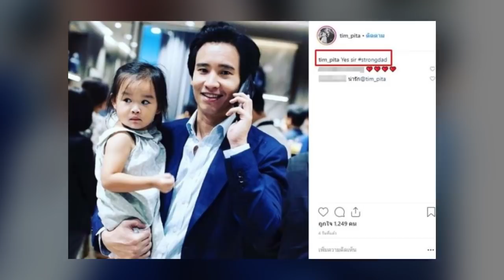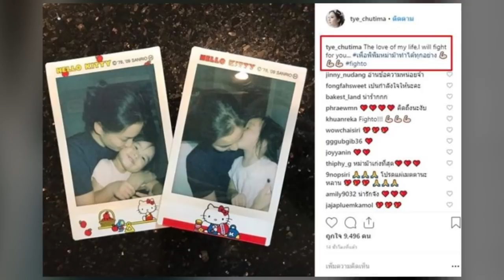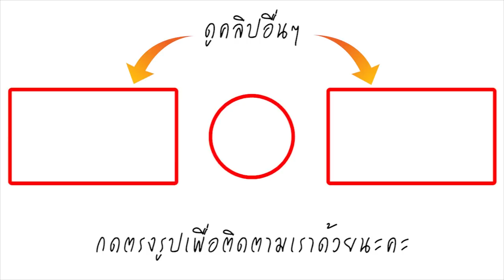สะพัดรักร้าว! ต่าย ชุติมา อดีตนางเอกดัง โพสต์ครั้งแรก หลังมีปัญหา สามีพันล้าน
แห่ส่งกำลังใจ อดีตนางเอกวัยรุ่น ที่กลายเป็นคุณแม่เต็มตัว ต่าย ชุติมา นางเอกภาพยนตร์ดัง “Seasons Change เพราะอากาศเปลี่ยนแปลงบ่อย” หลังแต่งงานกับ ไฮโซทิม พิทา สามีธุรกิจพันล้าน มาได้ 6 ปี มีน้องพิพิม วัย 2 ขวบเศษ ลูกสาวตัวน้อย เป็นพยานรัก ครอบครัวอบอุ่นน่ารัก

กระทั่งเมื่อไม่กี่ชั่วโมงที่ผ่านมา สาวต่าย ก็โพสต์ภาพคู่กับลูกสาว พร้อมแคปชั่นส่อนัยยะชวนสงสัยเช่นกันขอสู้เพื่อลูกว่า “The love of my life,I will fight for you… เพื่อพิพิมหม่าม๊าทำได้ทุกอย่าง fighto”